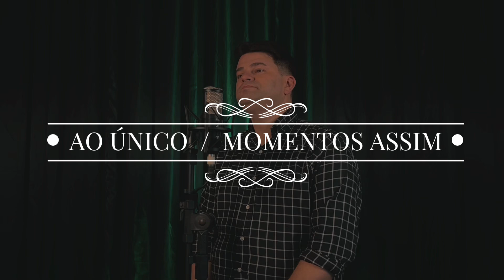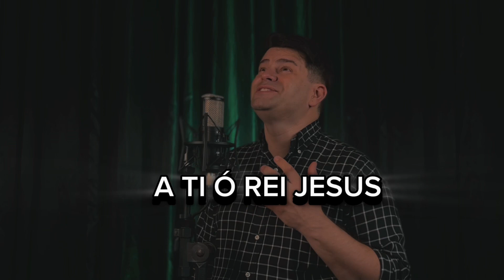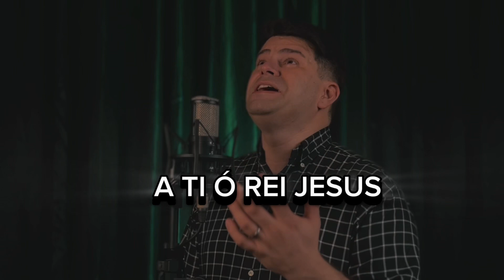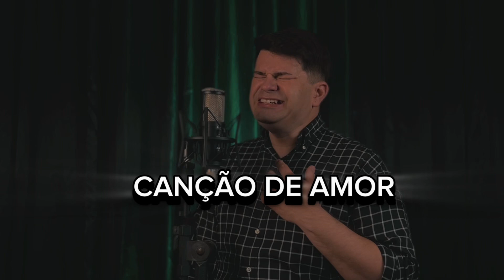Ao Único / Momentos Assim - Moisés Cardoso